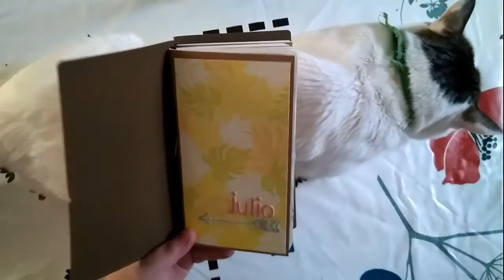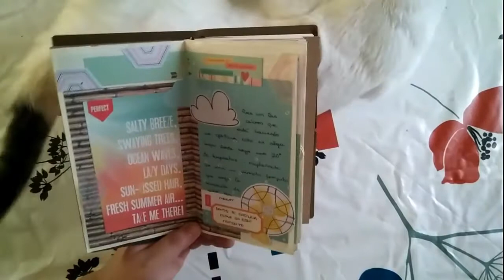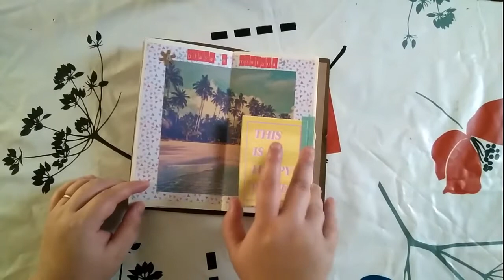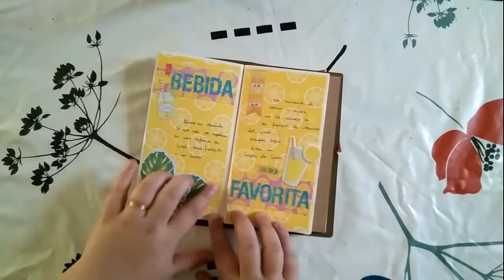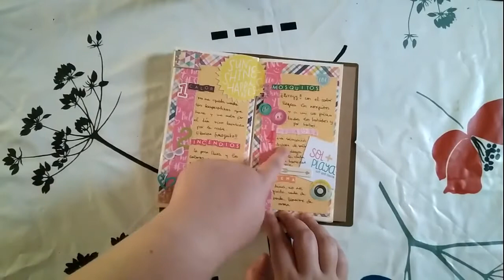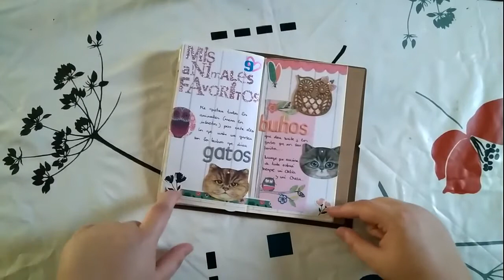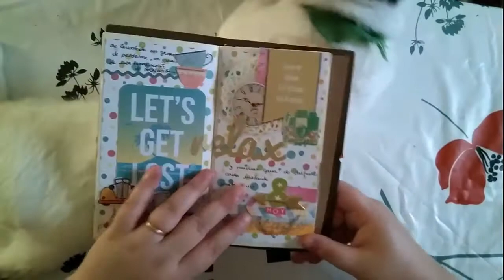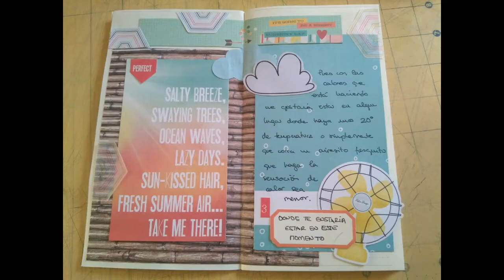Avances Reto Midori de Verano #1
Aqui os dejo el primer avance del Reto de verano que hacemos Vicenta y yo.